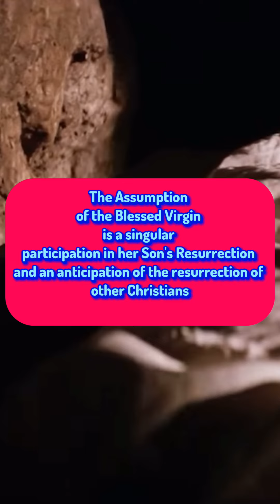The Truth About What Happened to Mary: The Assumption Explained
🕊️ Discover the fascinating truth about Mary's final earthly moments
👀 What really happened to the Mother of Jesus?
🤔 Why is the Assumption so important to Catholic faith?
🎙️ Join Deacon Frazzini as he unravels this sacred mystery
✝️ Learn about:

The historical context of the Assumption
Biblical foundations for this belief
How the Assumption impacts our faith today

🙏 Deepen your understanding of Marian devotion
📚 Perfect for both longtime Catholics and curious seekers
🎧 Available now on Living Bread Radio Network
📺 Watch on YouTube: Living Bread Radio Network
📘 Join the discussion on Facebook: Living Bread Radio Network
Don't miss this enlightening exploration of one of Catholicism's most profound teachings!